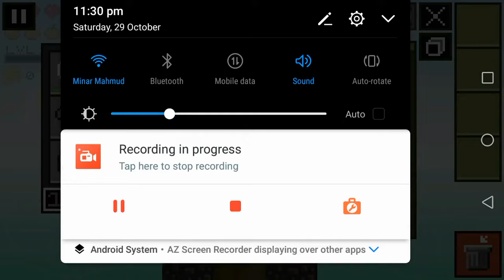Lost Miner Part 1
Today Im playing lost miner. Its great.

I am Wonderons..A youthoober..Age :14...sooo